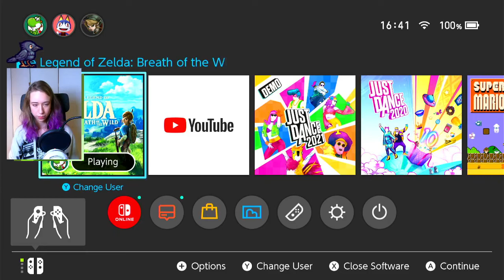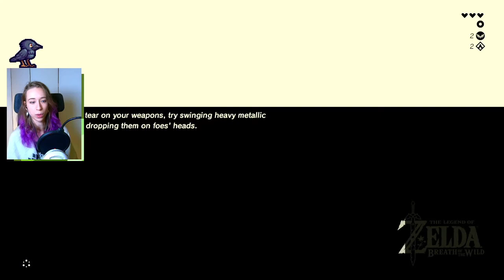NOOBEST OF NOOBS PLAYS BOTW | Breath of the Wild #1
Subject: Playthrough part 1